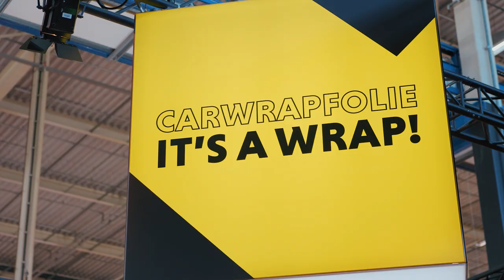Beurs aftermovie - Tof dat je er was!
Eindelijk konden we jullie weer persoonlijk ontmoeten op de Sign & Print Expo. Een groot succes met veel folie en systeem demo’s op onze stand. Bekijk onze gave after movie hierboven.

Heb je onze stand en live demo’s gemist? Of wil je je aanmelden voor een van de trainingen in ons Training Center? Geen probleem!